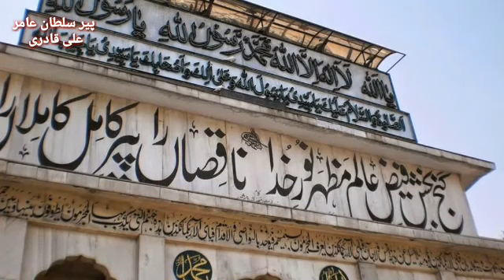Data Ali Hajveri ki karamat | story of hazrat data ganj bakhsh and a magician in urdu